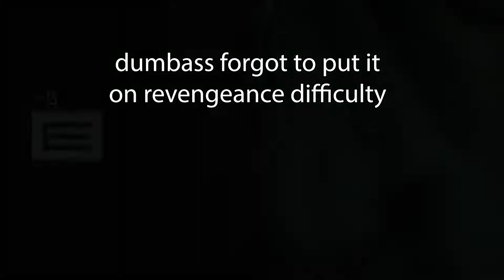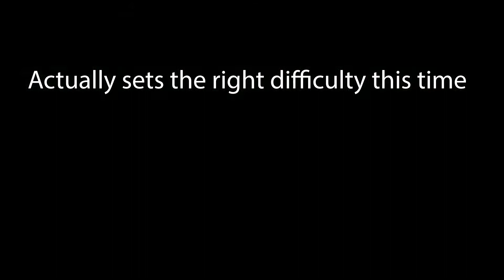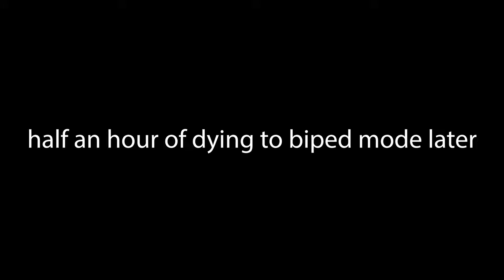Metal Gear Rising: Revengeance (File R-02 for real this time), The Biped Mode Grindset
Watch out Raiden, it has switched to biped mode! Is whole new battle now.

Apparently I had the footage, but it was buried deep in my files in a place I have no idea how it got to.